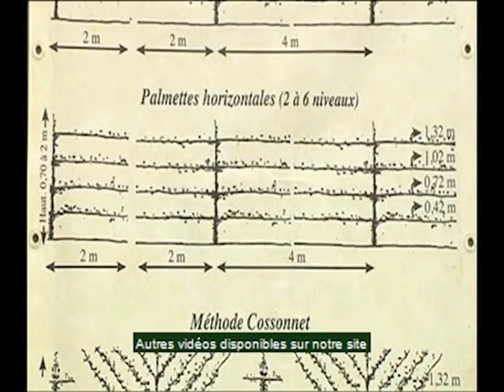Pommiers et poiriers en espalier aux pépinières d'Enghien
Formes fruitières palissées - espalier, palmette Verrier, U simple, cordon. en multiple variétés de poires et de pommes

Alexandra et Olivier Debaisieux
Les pépinières d'Enghien